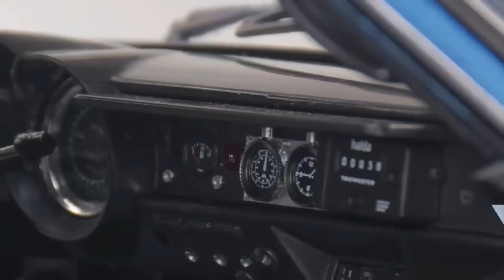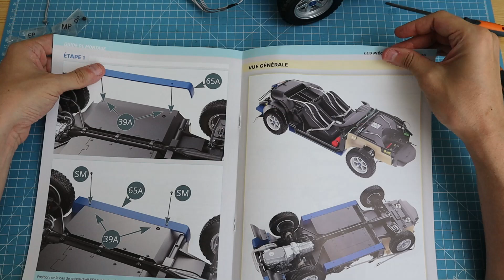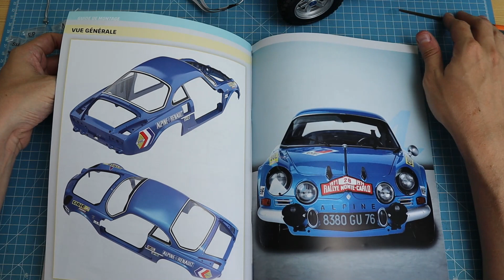Montez votre ALPINE A110 1600S 1/8 @IXOCOLLECTIONS box 17 étape 64/68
Découvrons ensemble cette toute nouvelle collection inédite Ixocollections « Montez votre ALPINE A110 1600S » à l'échelle 1/8

Au programme de cette 17eme box
65: Bas de caisse droit
66: Carrosserie
67: Pare-brise et volant
68: Vitre arriere

La berlinette A110 est l'automobile mythique des succès français en rallye dans les années 1960 et 1970. Reine de la route, elle fut pendant près de deux décennies, la reine des compétitions ; dont la 'fabuleuse' victoire du Championnat du monde des rallyes en 1971

Le groupe Facebook l'univers des 1/8